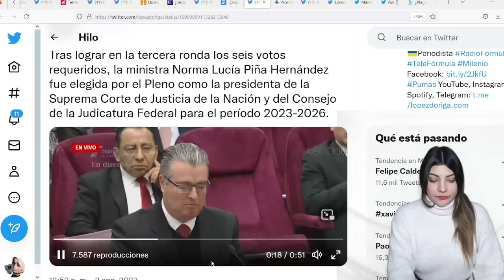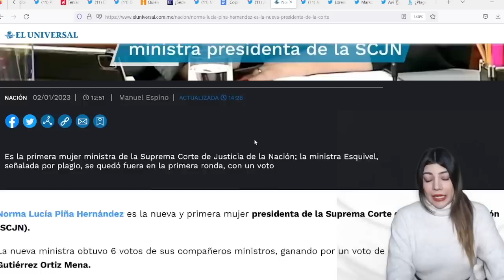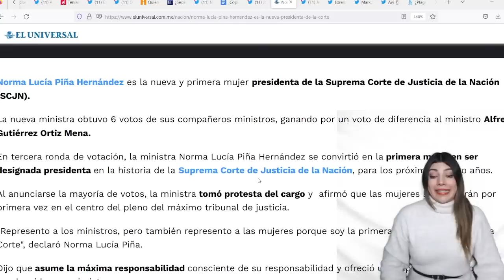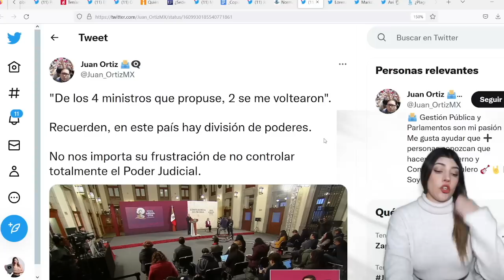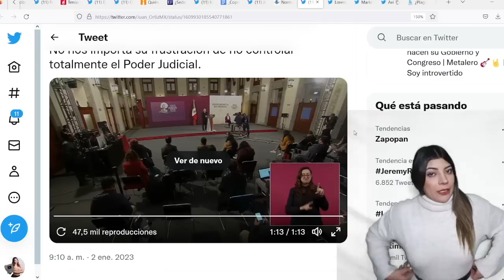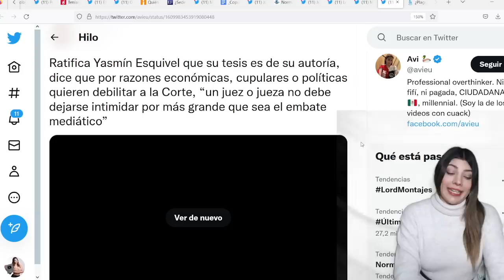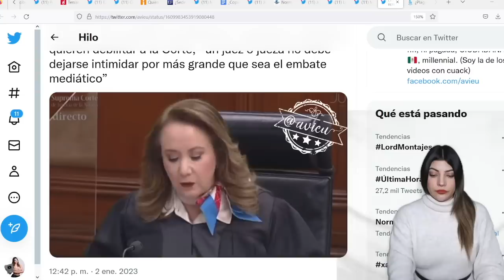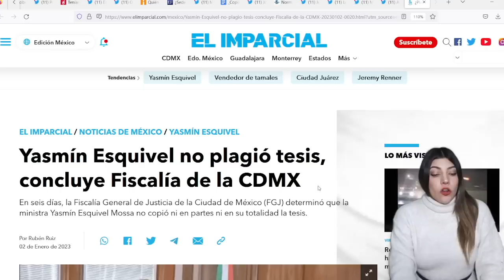EL PEOR PANISTA COMPRO A LA SUPREMA CORTE! CORROMPEN AL PODER JUDICIAL Y TRAICIONAN A AMLO!